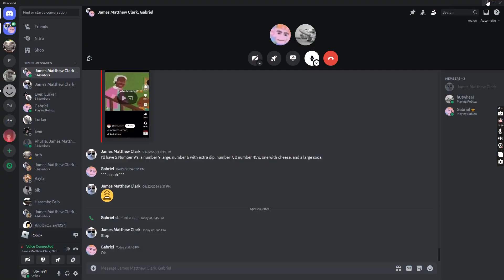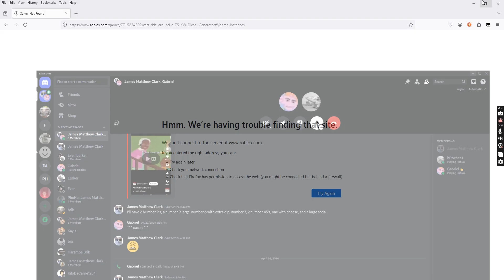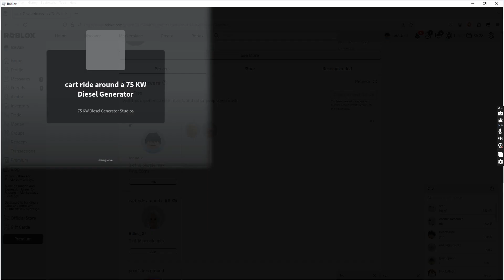20 minutes of 3 idiots playing cart ride around a 75 KW Diesel Generator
Kinda funny, and I forgot I was even recording at one point!